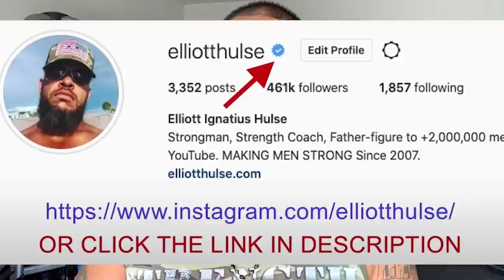How GOD Judges You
In this short video from a live Q&A with my private group of men who are growing stronger everyday in every way, we discuss God's judgement on your actions in life. Let me know what you think.

Done.